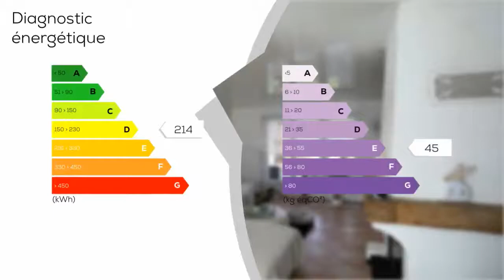A vendre - Maison/villa - BAVAY (59570) - 5 pièces - 81m²